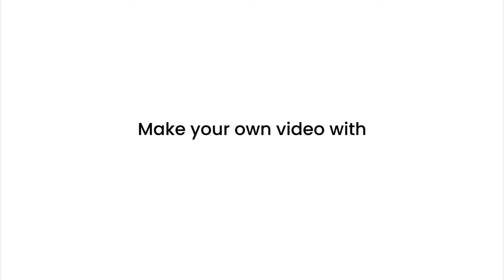Yoga stretching routine for ultimate flexibility home workout full body | Health benefits